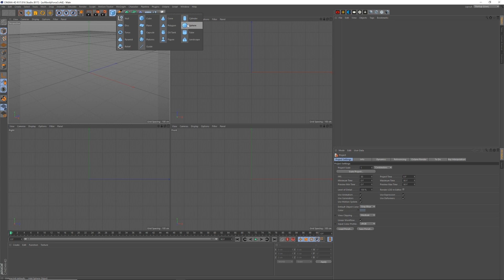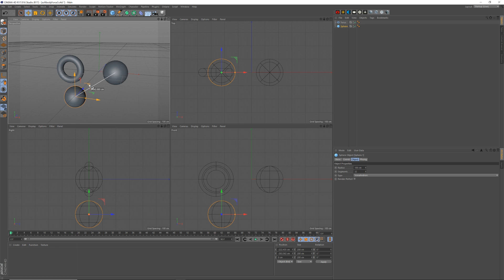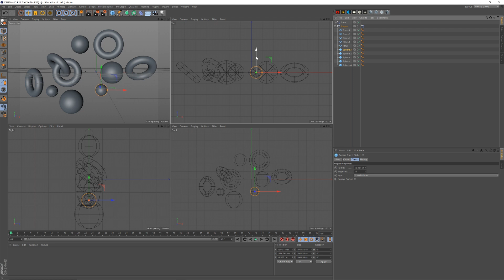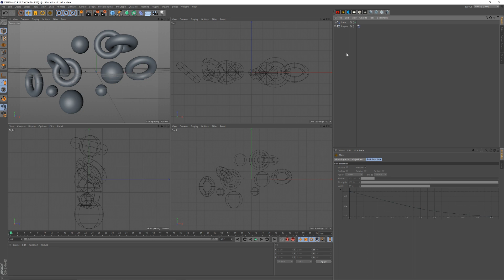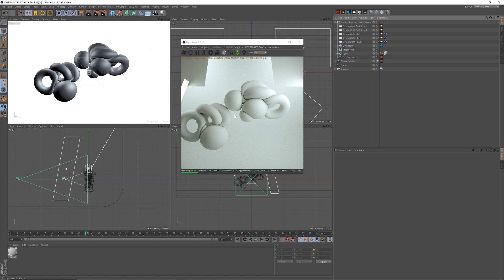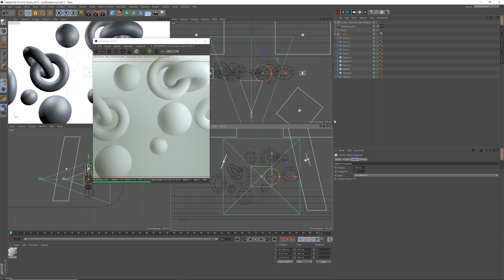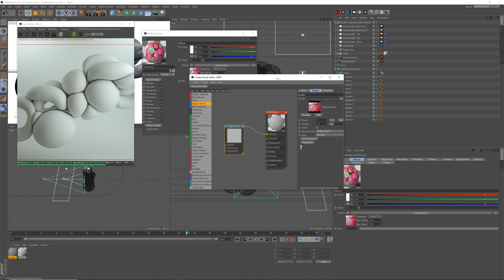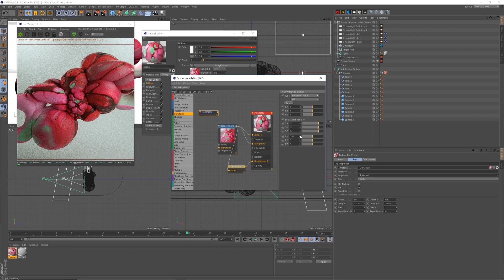Cinema 4D Tutorial - How to make a Sorbet Tumor with Octane Render texture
Using Cinema 4D's soft body dynamics, force dynamic simulation with textures and render in Octane Render, you too can make abstract art that resembles a sorbet tumor.

You should get that looked at.